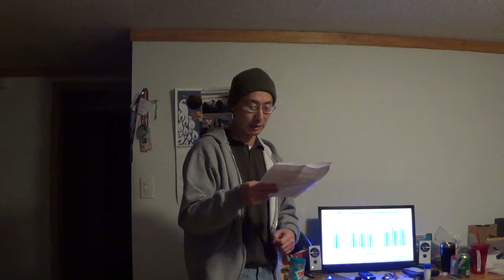Dols Steve Final Practice 2